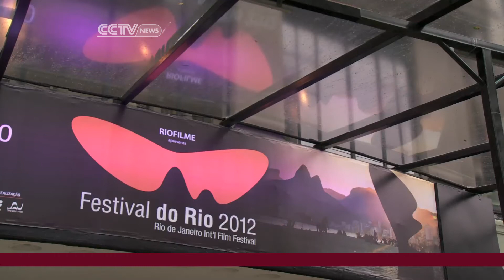The expanding middle class boosts the cinema market in Brazil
Brazil's economy is slowing down, but still increasing. An expanding middle class has boosted the cinema market. In Brazil, small cinemas are dying out while larger cinemas are now under construction.